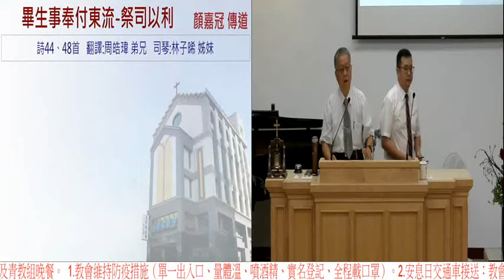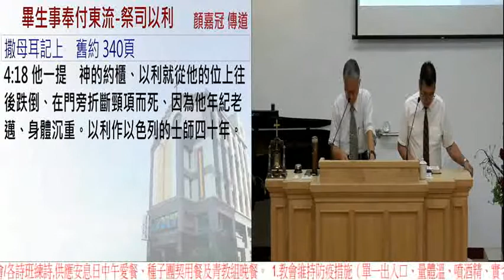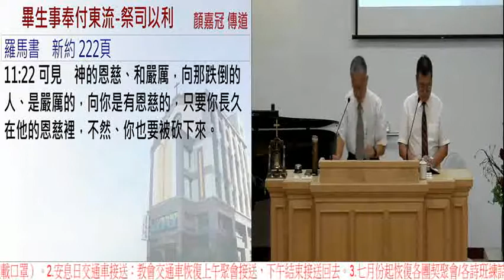2020.0803-畢生侍奉付東流_祭司以利-顏嘉冠傳道-東昇教會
以利是祭司，是亞倫的子孫，也是士師(士四18)，但他在祭司的職分上失職，工作上與神的靈交退化，也幾乎快斷絕(撒上三1)。眼目昏花(撒上三2)，屬靈的眼睛也看不清楚。他為士師，作政治領袖有40年(士四18)，任祭司從30歲做到98歲，共有69年之久，但一點都沒蒙神紀念。因此將工作做好，比做很久還重要，好好信，好好照著做，比信很久還重要。表現不好，不持守神的誡命，又悖逆神，會被神丟棄(羅十一17-22)。